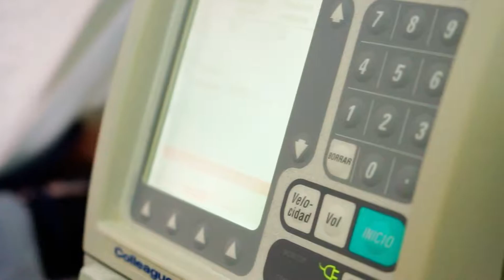Darío Cabello Baquero cirujano plástico en Barranquilla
Médico cirujano plástico estético con más de 20 años de experiencia. Miembro de la Sociedad Colombiana de Cirujanos Plásticos y de la Sociedad Americana de Cirugía Plástica y Estética.

Cra 52 No. 84 - 131
Barranquilla, Colombia